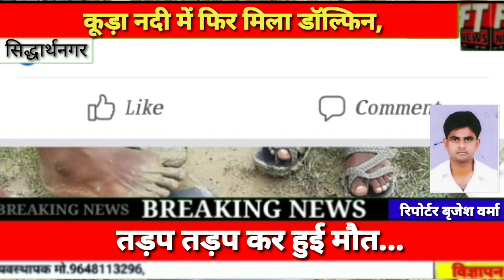कूड़ा नदी में फिर मिला डॉल्फिन, तड़प तड़प कर हुई मौत...